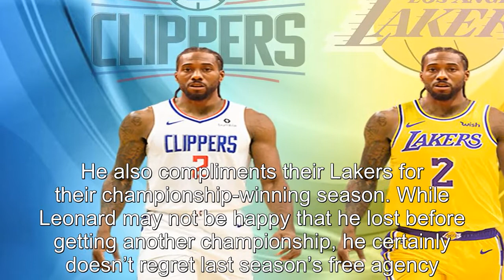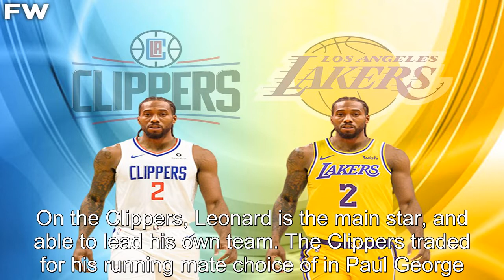Kawhi Leonard Says He Is Happy With His Decision To Select The Los Angeles Clippers Over The Los Ang